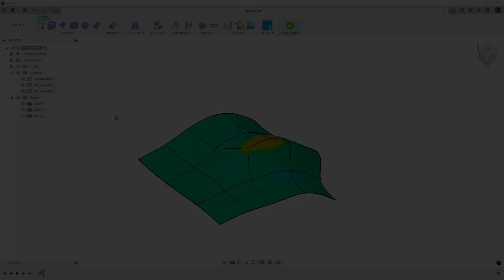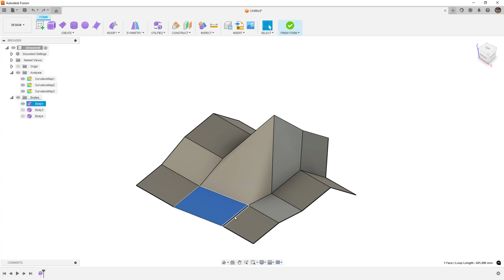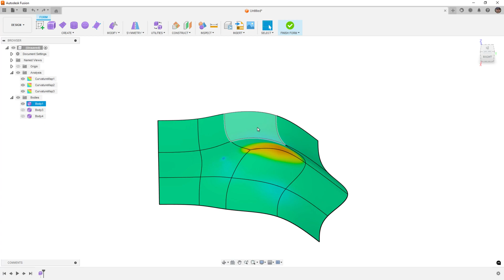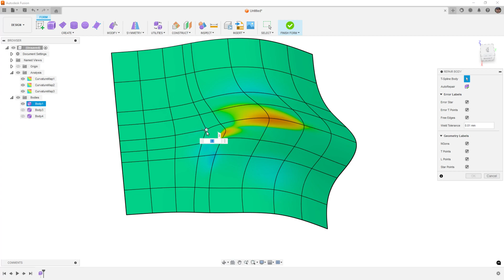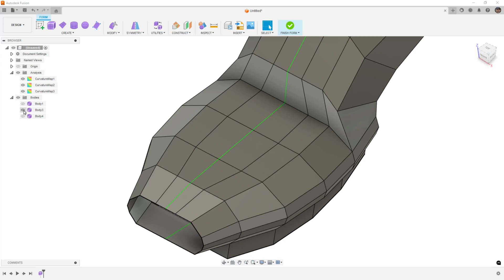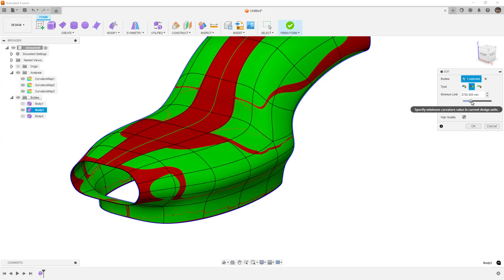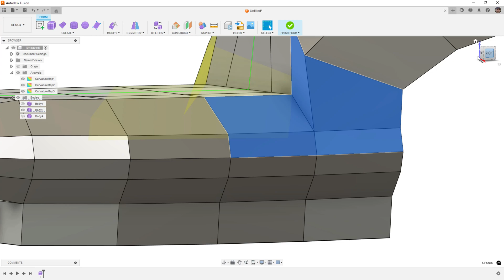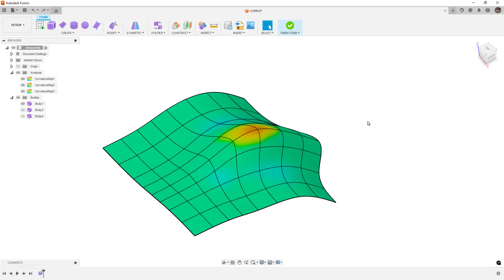Fusion Forms Mastery Part 49 - Dealing With Star Points - Again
In this video we are going to circle back to the topic of star points and working with them.  This is an area that a lot of questions come up because it is very model specific.  In this video we are going to try and add more info to the star point and T-point conversation.